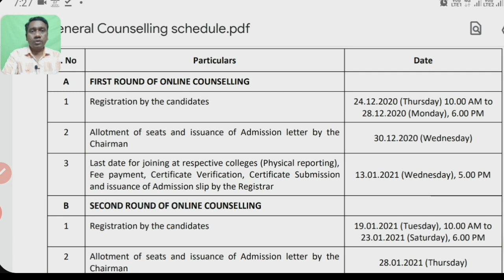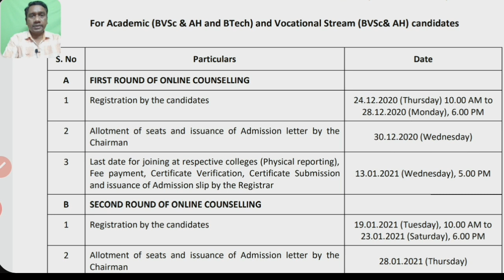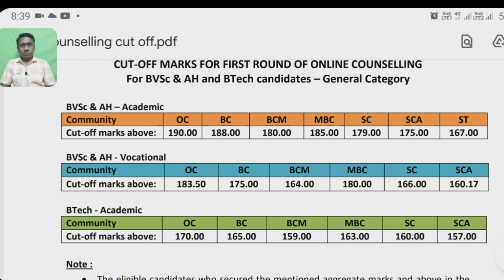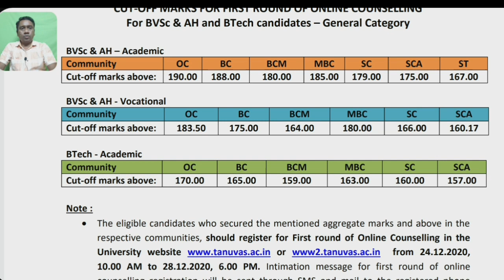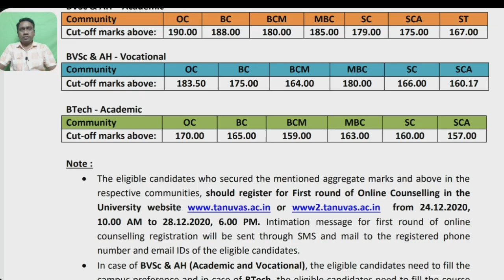BVsc Registration | cut off community wise | கால்நடை மருத்துவம் | Tamil store | in Tamil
candidate who has completed Class 12 with Physics, Chemistry, and Biology as compulsory subjects, along with English is eligible to apply for the course. BVSc syllabus covers everything from animal anatomy and physiology to treatment and surgery of injured and ill animals. The major BVSc subjects are animal nutrition, animal breeding, and genetics, animal pathology, among others
TamilStore. BVSv. VetneryScience.
1. Objective NCERT at your Fingertips for NEET-AIIMS - Chemistry
2.  Objective NCERT at your FINGERTIPS for NEET-AIIMS - Biology
3.  Objective NCERT at your FINGERTIPS for NEET-AIIMS - Physics
4.  NCERT at your fingertips physics chemistry and biology combo for NEET/ AIIMS 2019-20
5. 12 Years' Solved Papers CBSE AIPMT & NEET 2020